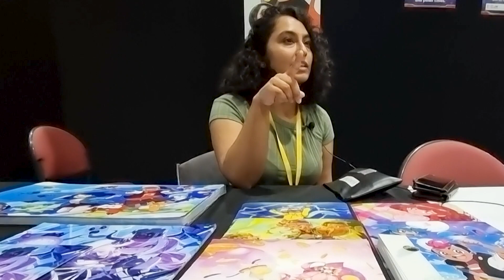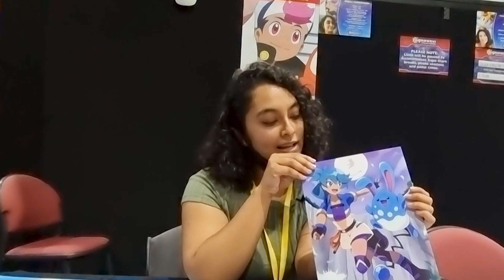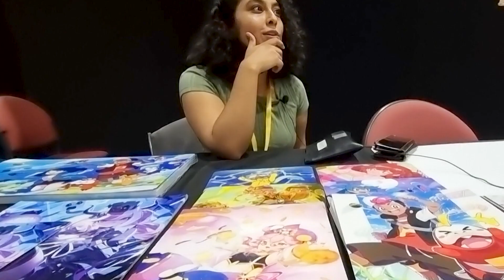Anjali Kunapaneni: Interview with Pokemon Voice Actor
Anjali Kunapaneni is an American voice actor and writer. She is best known for voicing Dori in Genshin Impact, Sushang in Honkai Star Rail, Danika in Pokemon Journeys and Roy in Pokemon Horizons. Anjali talks about getting into voice acting, being a part of Pokemon and what it's like to voice anime.

Interviewed by Michael Matthews
Camera Operator Dilshara Suriyarachchi
Filmed on location at Adelaide Supanova 2023